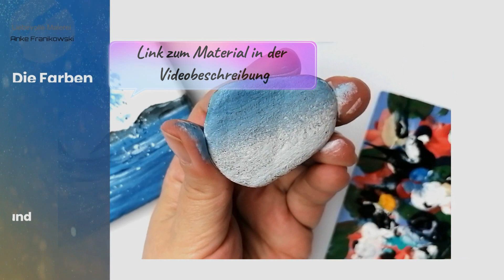Wie malt man ohne Übung eine Welle auf Stein mit Acryl | Steine bemalen für Anfänger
In diesem Video zeige ich dir, wie du als Anfänger ohne viel Übung einen atemberaubenden Wellen-Stein mit Acrylfarben malen kannst.
Steine bemalen ist eine wunderschöne Möglichkeit, um deine Kreativität auszuleben und eine entspannende Auszeit zu genießen. Mit diesem Tutorial wirst du sehen, dass es gar nicht so schwierig ist und du schnell Erfolge erzielen kannst.
Also schnapp dir deine Acrylfarben und los geht's!

❤️Lass uns gemeinsam die Schönheit der Malerei entdecken und wenn du möchtest, kannst du mich und meine Arbeit unterstützen und mir ein Geschenk hinterlassen, damit ich weitere inspirierendere Malvideos erstellen kann

findest du weitere Malvideos und Ratgeber

Viel Freude beim Stöbern und Malen! ❤️

🖌 Deine Anke 🥰

Musik Wondershare Filmora